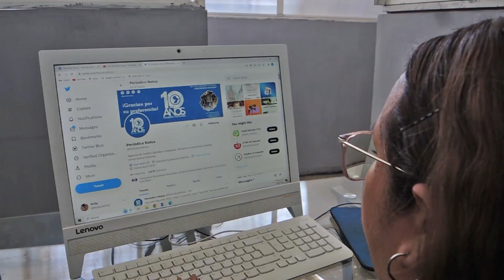10 Aniversario Notus Noticias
Nos congratulamos en informarles que cumplimos 10 años llevando hasta sus dispositivos toda la información regional; muchas gracias por todo su apoyo y sobre todo, su preferencia.
❞𝐍𝐨 𝐒𝐨𝐥𝐨 𝐇𝐚𝐜𝐞𝐦𝐨𝐬 𝐍𝐨𝐭𝐢𝐜𝐢𝐚𝐬, 𝐂𝐨𝐧𝐬𝐭𝐫𝐮𝐢𝐦𝐨𝐬 𝐇𝐢𝐬𝐭𝐨𝐫𝐢𝐚𝐬❞
❞𝐏𝐨𝐫𝐪𝐮𝐞 𝐄𝐫𝐞𝐬 𝐏𝐚𝐫𝐭𝐞 𝐝𝐞 𝐀𝐪𝐮𝐢́❞